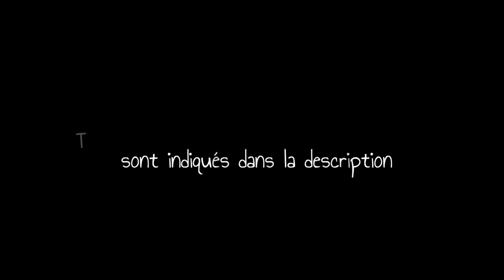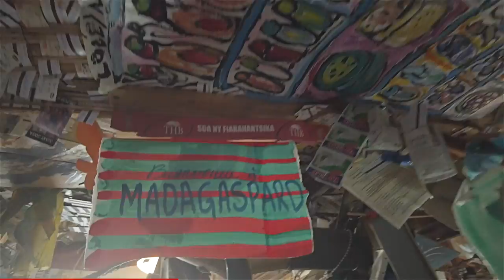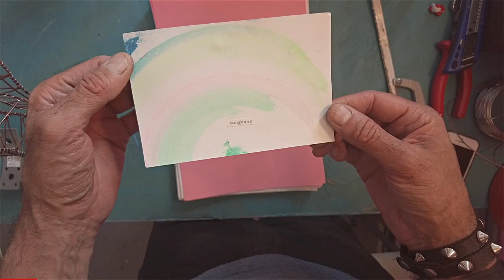18- Historique + visite du squat d’artistes 59 rue de Rivoli à Paris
Je te présente le squat d’artistes au 59 rue de Rivoli à Paris en te faisant un rapide historique et en t’expliquant l’oeuvre de la façade
Puis je te fais visiter les 5 étages d’ateliers
Et pour finir je fait un dessin en remerciement à un artiste (Paul Navas) car il m’a offert une carte

SOMMAIRE :
(clique sur la partie qui t’intéresse)

00:00 - Sommaire de cette vidéo
00:16 - Chemin jusqu’à la Conopée des Halles
00:42 - Historique et façade du Rivoli 59
02:55 - Visite des étages
11:25 - La vue du 5ème étage
11:38 - Je dessine Paul Navas
13:07 - Luigi la Ferla à la guitare

REFERENCE des artistes visibles dans cette vidéo :
Artiste 01 : Arthur Capmas
Artiste 02 : Vic Oh
Artiste 03 : Liana Pérez
Artiste 04 : Maïtena Barret
Artiste 05 : Paul Navas
Artiste 06 : Negin Rouhbakhsh
Artiste 07 : Lino di Vinci
Artiste 08 : James Purpura
Artiste 09 : Luigi la Ferla
Artiste 10 : Eduardo Fonseca
Artiste 11 : CM
Artiste 12 : Aline Rousseaux
Artiste 13 : Amy Jones
Artiste 14 : Pascal Foucart
Artiste 15 : I’m arty (Isabelle Marty)
Artiste 16 : Florent Mabilat
Artiste 17 : Aranxa Ortega
Artiste 18 : Hugo SIMON
Artiste 19 : Maurizia Bonvini
Artiste 20 : Magenta LN
Artiste 21 : Omar Mahfoudi
Artiste 22 : Mai Kasahara
Artiste 23 : Kirrikoo Olingou
Artiste 24 : Eve Tesorio
Artiste 25 : Gaspard Delanoë
Artiste 26 : Coffee Art Brewery
Artiste 27 : ALAgrApHY
Artiste 28 : Francesco Bouhbal
Artiste 29 : Aliocha
Artiste 30 : Yepar
Artiste 31 : Zélie Belcour
Artiste 32 : tOOth&rOOt (Nikita Kravtsov)
Artiste 33 : Liana Pérez
Artiste 34 : Ka Stencil
Artiste 35 : Jérémie Baldocchi (moi… hi hi)
Artiste 36 : David Takahashi
Artiste 37 : Anita Savary
Artiste 38 : Mr Byste
Artiste 39 : Maria Peña
Artiste 40 : Karin Kralova
Artiste 41 : Fredok
Artiste 42 : Annelies Danielle Schubert
Artiste 43 : Eder Olguin
Artiste 44 : Charlotte Kraimps
Artiste 45 : Marianne Vinégla

→ Filmé avec une caméra DJI Osmo Pocket disponible